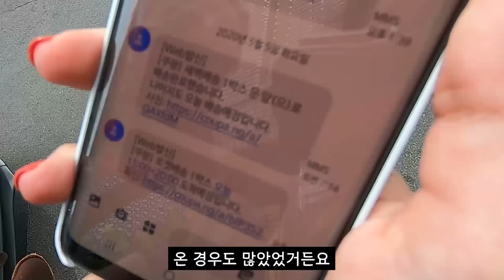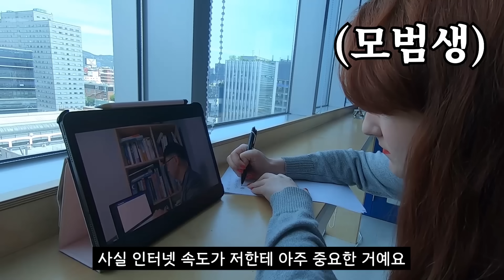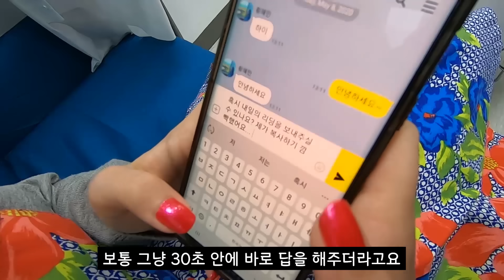한국의 미친 속도를 직접 경험하고 놀란 미국인 반응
오늘은 미국에서 온 맥사라가

한국의 속도를 경험하고 깜짝 놀란 이유에 대해서 얘기를 했습니다!